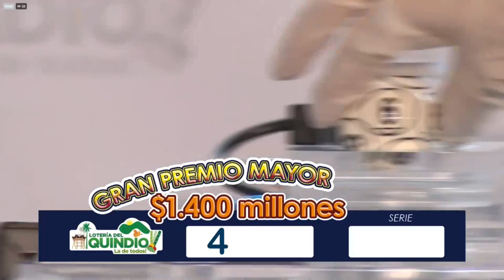Resultado Loteria del Quindio Jueves 11 de noviembre 2021✅🥇🔥💰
Hola buenas noches, te presentamos los resultados de las loterías y chances en Colombia, vamos con el Resultado para la Lotería del QUINDIO del jueves 11 de noviembre de 2021.

lotería Quindío
lotería Quindío
lotería Quindío
Quindío lotería